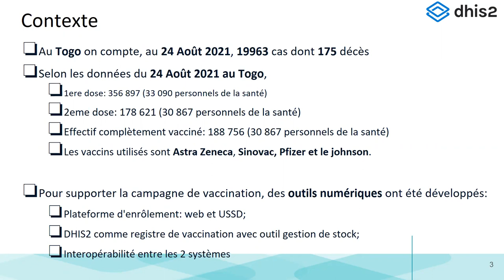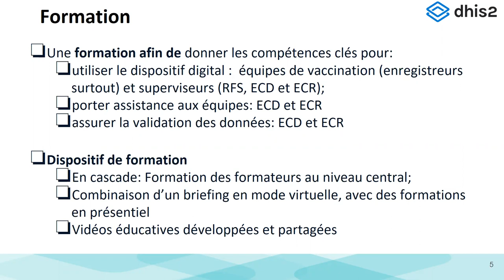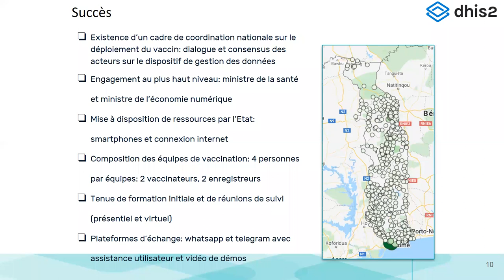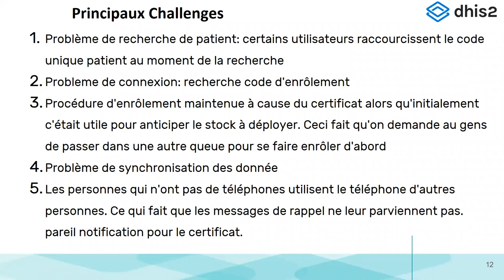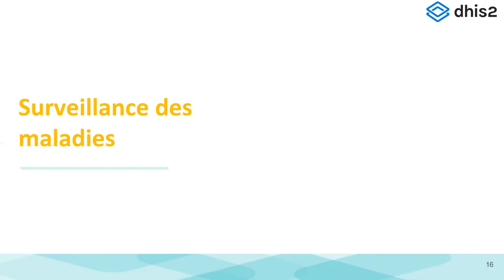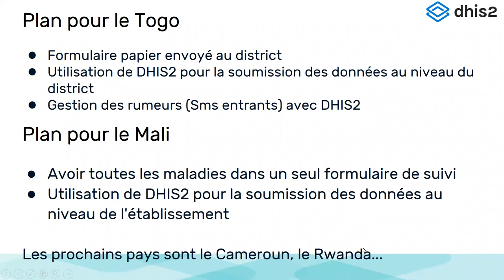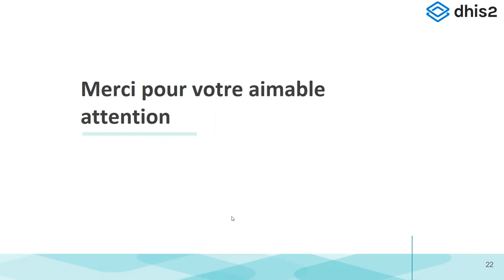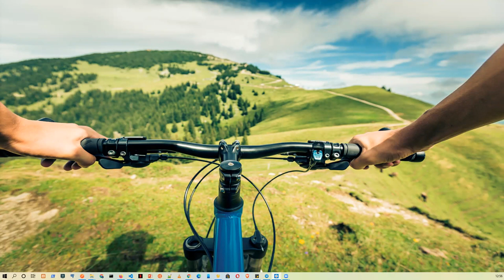Académie DHIS2 - Gestion de l'implémentation Tracker, Niveau 2 - Jour 8 - Partie 3